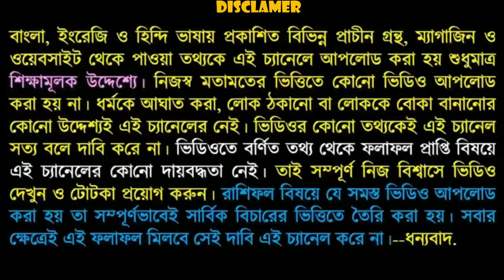ধনু রাশির জাতক-জাতিকারা 2020 এই মাসের এই মাসের এই তারিখগুলি সতর্ক থাকুন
প্রিয় ধনু রাশির জাতক-জাতিকারা সিংহ রাশি আমি এই ভিডিওতে বলেছি দুই হাজার কুড়ি সালের কিছু মাস এবং কিছুদিন আপনাদের ক্ষেত্রে খুবই অসম্ভব তাই এই দিন এবং এই মাসে আপনারা একটু সাবধানে চলবেন কোন শুভ কাজ এই মাছগুলোকে করবেন না তাতে আপনার পক্ষেই মঙ্গল হবে যাই হোক ধন্যবাদান্তে সবশেষে একটি রিকোয়েস্ট ভিডিওটি পুরো দেখুন